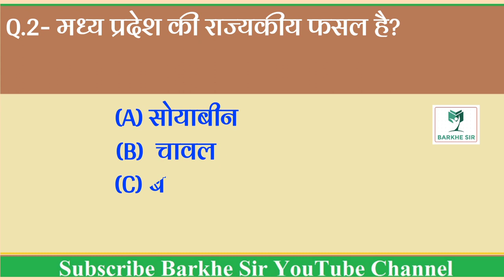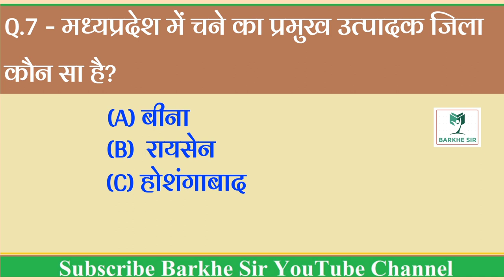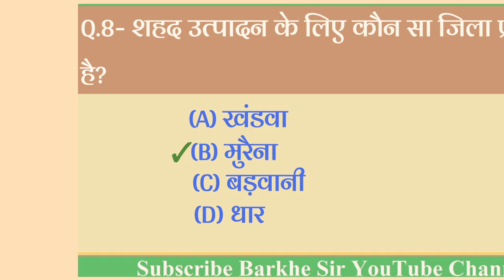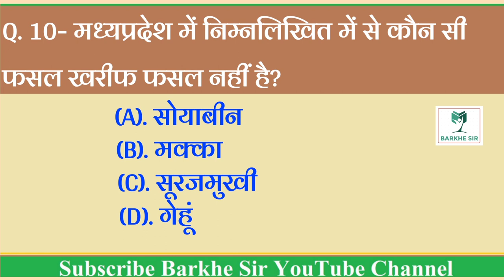कृषि एवं पशुपालन से सम्बन्धित प्रश्नोंत्तरी 2।। MP GK-12 ।।Objective Que & Ans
कृषि एवं पशुपालन से सम्बन्धित प्रश्नोत्तरी 2॥  Objective Questions and Answer

आप इस वीडियो के माध्यम से आप मध्यप्रदेश कृषि एवं पशुपालन से सम्बन्धित प्रश्नोत्तरी 2॥ को परिक्षा की दृष्टि से तैयार कर सकते है

channel link is this

 BEST OF LUCK  AND GOD BLESS YOU